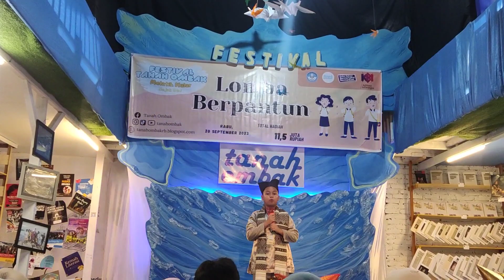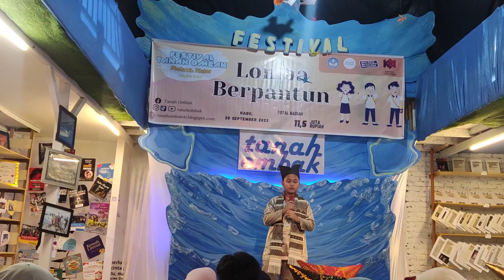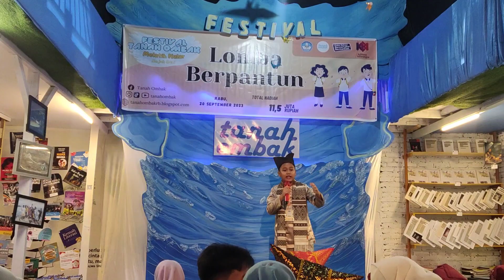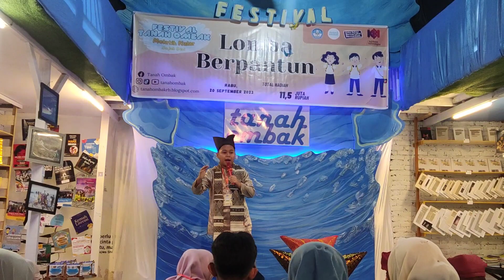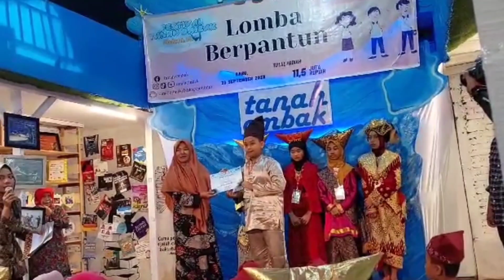Pantun Budaya rang Minang#minang#saluangklasikminang#rabab@sdnpercobaanpadang6592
Salam Literasi... Mari lestarikan Budaya Lokal